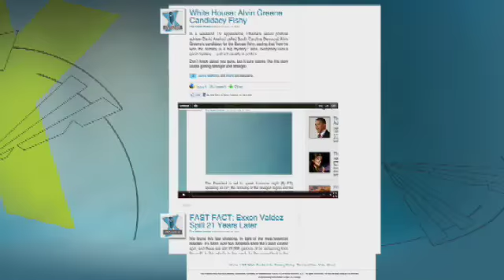Clinton: Gesture in Iconic WH Photo During Bin Laden Mission May Have Been Allergies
The secretary of state says that the hand gesture seen in a remarkable and memorable photo taken in the Situation Room at the White House during the mission to take down Usama bin Laden may have just been an effort to stifle a cough. Bill Hemmer says he doesn't buy it ... do you?